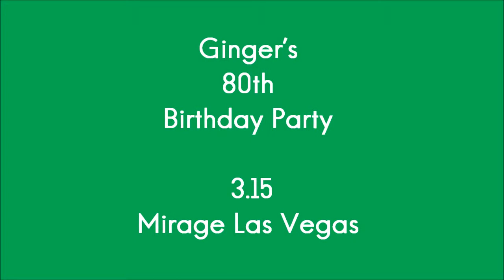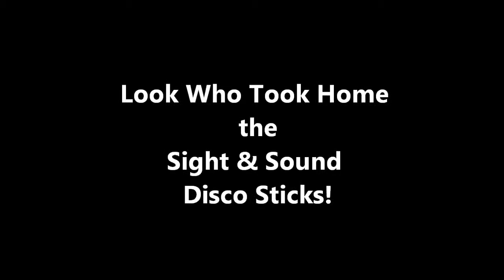Mirage Hotel & Casino Las Vegas | Birthday Party Testimonial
Granddaughter, Erin from Long Island, New York wanted to put a memorable and fun St. Patrick's themed Las Vegas birthday party for her grandmother, Ginger's 80th.  Her grandmother loves the Mirage so she contacted the catering department and they introduced her to Sight & Sound Events.  Erin and Sight & Sound Events, Jodi Harris, CEO of FUN created a fun family celebration that included photo booth and lots of singing and dancing!   This is our video blog so you can see some of the highlights of the night.

We work with all budgets and create memorable and fun celebrations!  It's Party Time All The Time at Sight & Sound.